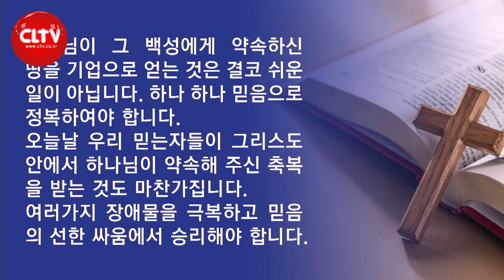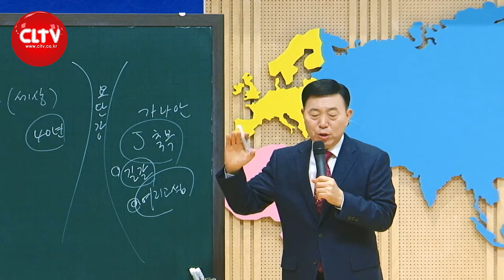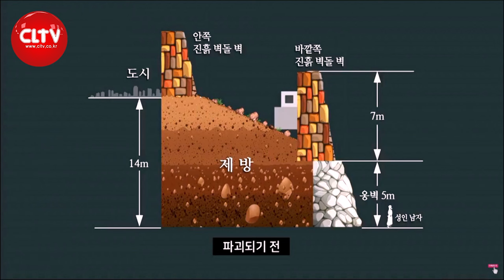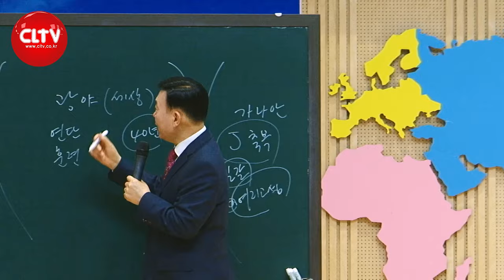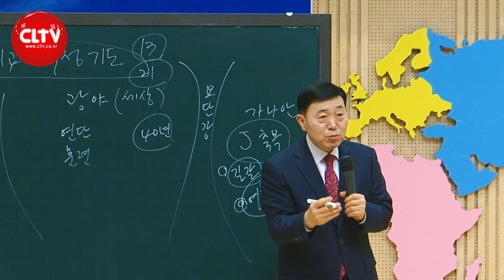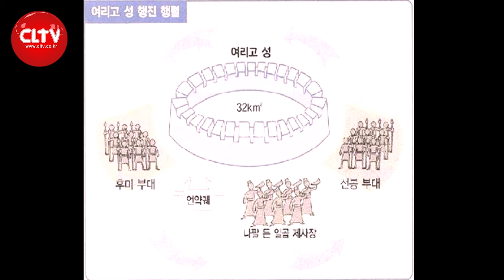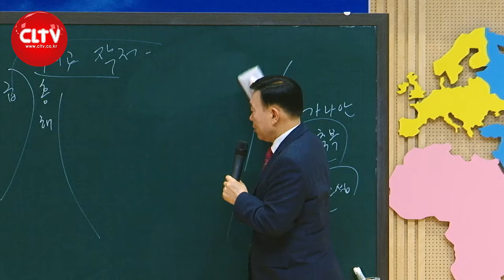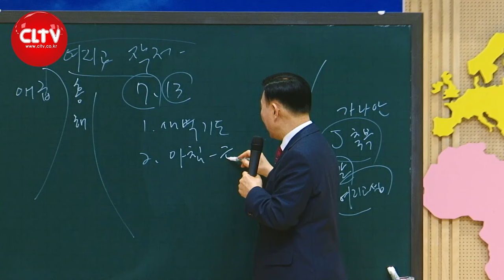CLTV 파워시리즈ㅣ이요셉 목사의 하나님의 경륜과 구속사 (76회)ㅣ'축복을 가로막는 여리고를 정복하라'